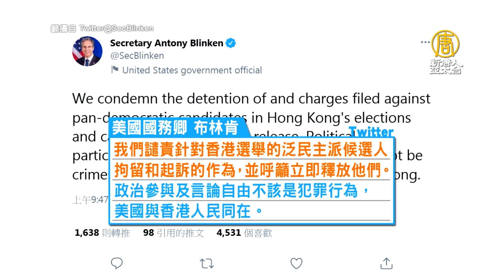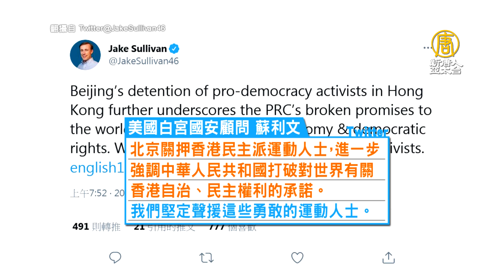美英歐譴責港府228大濫訴 籲立即釋放民主人士